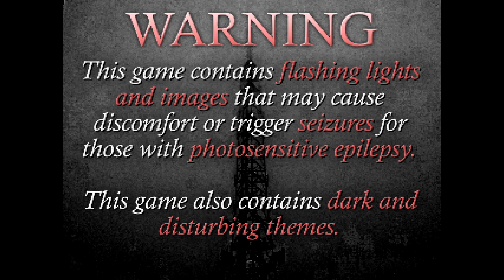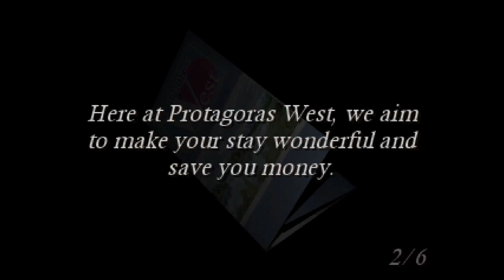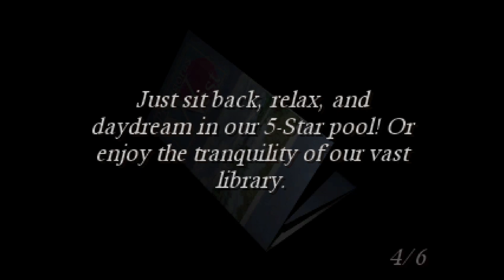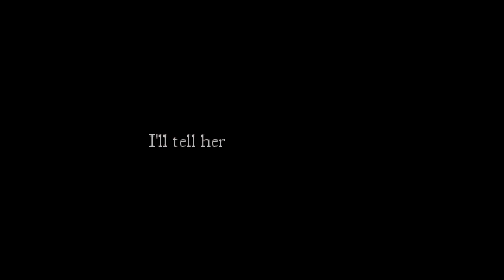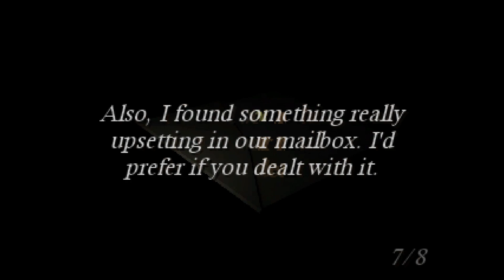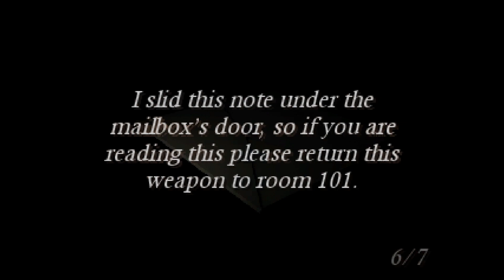terrifying monsters have taken over this motel - Protagoras Bleeds